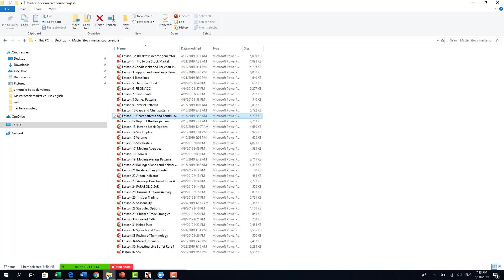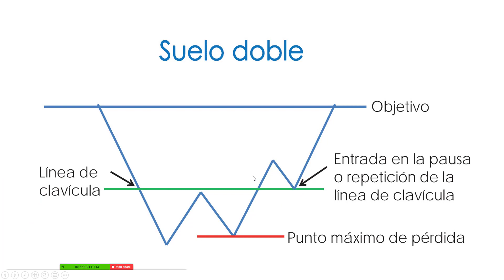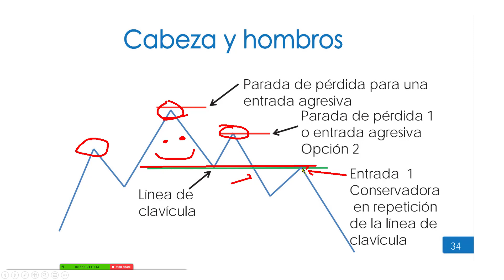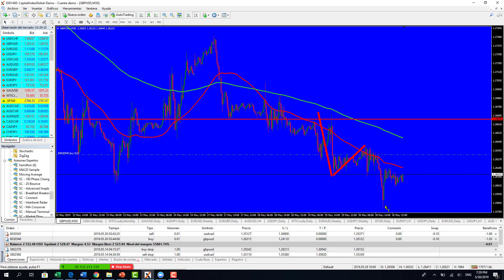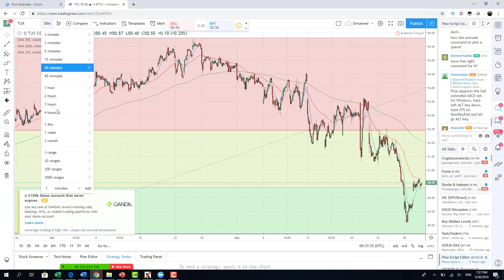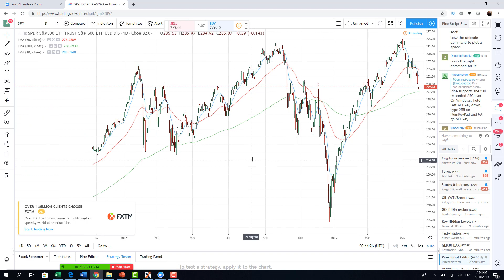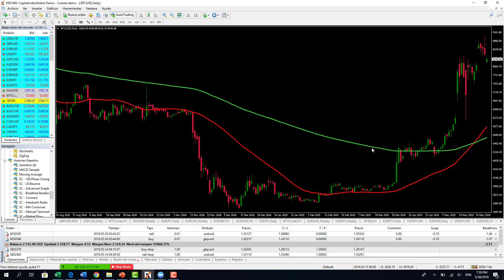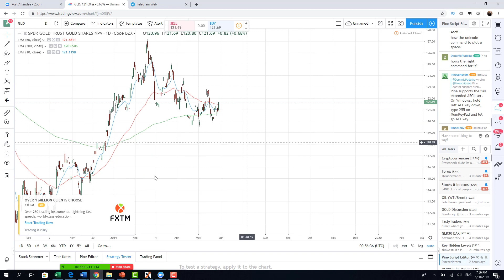Como invertir en Bolsa Patrones de Reversion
Curso de Bolsa de Valores Whatsapp Aprenda a invertir en bolsa Ph 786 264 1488 Invierta Como Un Profesional En La Bolsa De Valores! Estrategias de inversión - Invertir en Bolsa Se puede aplicar alguna estrategia para seguir ganando dinero si la bolsa cae. podría conseguir este valor al menos para invertir cada año aparte de esos Los Secretos Para Invertir en la Bolsa de Valores de Estados Unidos Lo que Ud. necesita saber antes de invertir en la Bolsa de Valores al aplicar mis estrategias para mejorar sus resultados en la Bolsa de Valores Estrategia para Invertir en Bolsa Invertir En Bolsa Sin Riesgo Hay una Estrategia para Invertir en Bolsa? En la Bolsa de Valores de Estados Unidos se pueden encontrar empresas con un desempeño Cinco Estrategias para evitar perder en la Bolsa de Valores Curso de Bolsa de Valores Aprenda a invertir en la bolsa de valores Para mas informacion llame al o como invertir en bolsa desde casa.
 La bolsa de valores es un medio que reúne a compradores y vendedores de productos financieros y la misma genera millones de transacciones en un solo día. Derivado de ello los movimientos en los precios de los bienes que consumimos fluctúan entre los sentimientos de optimismo o pesimismo de los inversionistas activos. Desde el precio del galón de combustible que consumimos hoy el mismo tiene un historial de negociación en el mercado de futuros desde meses atrás. Los productos en nuestro trabajo casa transporte son parte de las empresas segregadas en sus acciones y las mismas se compran y se venden en operaciones bursátiles diarias. El curso “Administración de inversiones en la bolsa de valores de los Estados Unidos de América” es un curso que entrena capacita ejercita y prepara a los futuros inversionistas a realizar operaciones bursátiles de compra y venta de productos financieros y obtener con ello altos retornos. Desde la comprensión del concepto de bolsa de valores hasta la realización de transacciones de inversión avanzadas todo ello enfocado a la obtención de mejores tasas de rendimiento. Como invertir La importancia de aprender a invertir y obtener retornos para el individuo independientemente la actividad económica que éste desarrolle radica en la misma definición del dinero en sí. El empresario a través del conocimiento que adquirirá en el presente curso puede elegir entre un sinnúmero de opciones de inversión con riesgo limitado y calculado. Volviéndose así un ente generador de utilidades en la inversión de excedentes de capital para una organización o generador de utilidades de su capital de riesgo. El curso se divide en dos módulos: “Inversión en acciones en la bolsa de valores de EEUU” e “Inversión en opciones derivadas de acciones en la bolsa de valores de EEUU”. Los beneficios ofrecidos y la metodología empleado son iguales para ambos módulos. Como invertir en bolsa,como invertir en la bolsa,bolsa,bolsa de valores,trading,como invertir en bolsa de valores,como invertir en bolsa de valores usa,como invertir en bolsa desde casa,como invertir en bolsa estados unidos,como invertir en bolsa por internet,como invertir en bolsa de valores de lima,como invertir en bolsa pdf,como invertir en bolsa con poco dinero,como invertir en bolsa principiantes
como invertir en bolsa de New York